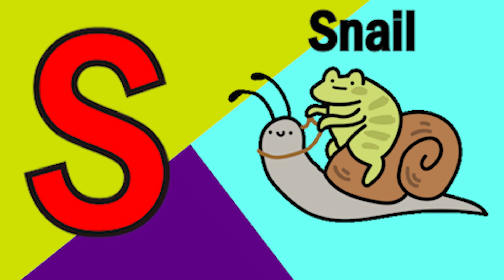Phonics Song with learn meaning A For Apple ABC Alphabet Songs with Sound for Kidssong NurseryRhymes